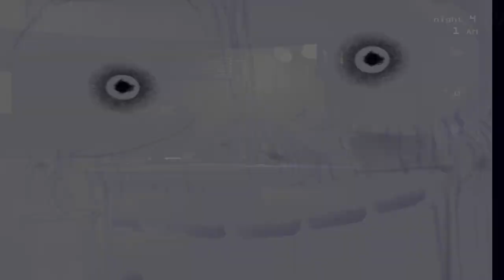Five Nights at Freddy's 3